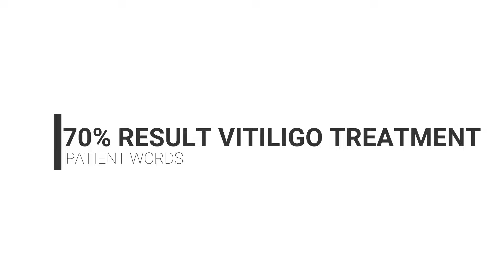70% RESULT IN VITILIGO TREATMENT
Berrys skin care clinic -Specialist of vitiligo and psoriasis

Our all dermatologists are experienced in vitiligo treatment and psoriasis treatment and treated almost more than five thousand patients in recent past.

Are vitiligo marks hampering your confidence?